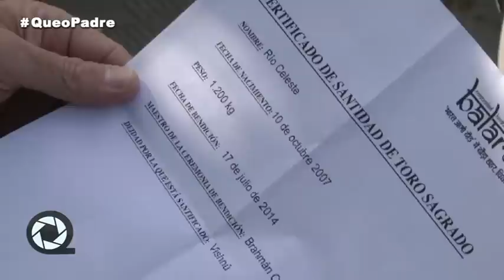El Gran Queo - Programa Especial Día del Padre - Queo con José Manuel Soto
Una vaca en la puerta de la casa de José Manuel Soto. Es una vaca sagrada procedente de la India. Y es un regalo, ¿o es un queo?